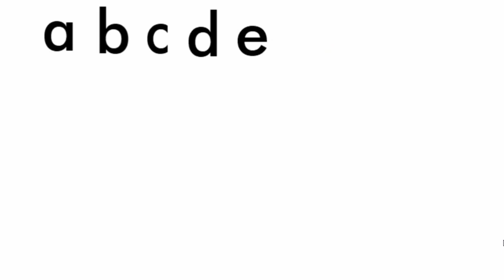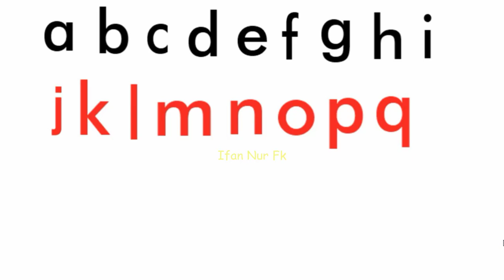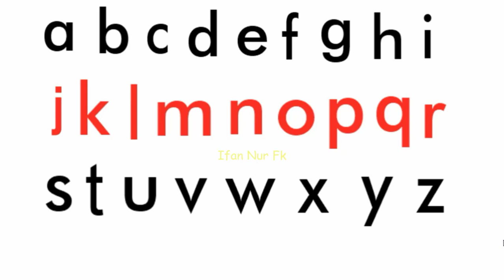Menulis dan membaca huruf kecil a - z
sahabat, ini adalah video pembelajaran Menulis dan membaca huruf kecil a -  z  semoga video ini bermanfaat sebagai bahan  media pembelajaran dan belajar bagi peserta didik. Aamiin